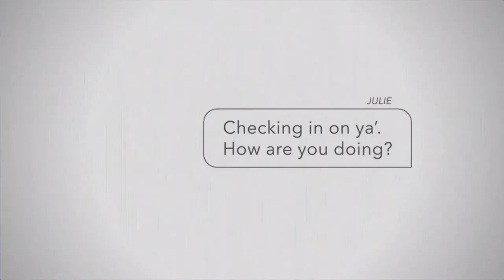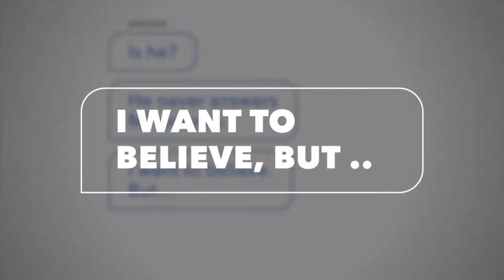Mother's Day at The Vine (May 12th 2019)